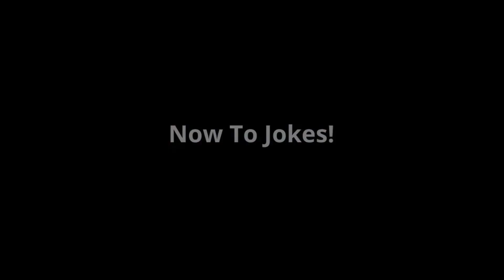3 3 22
KMS Media 7 students write, film, edit and publish the daily announcements - Bulldog Bulletin for 3-3-22. Season15.